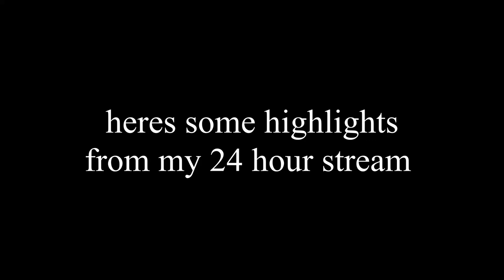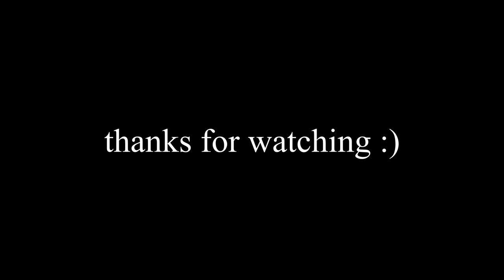Battlefield 5 Funny moments